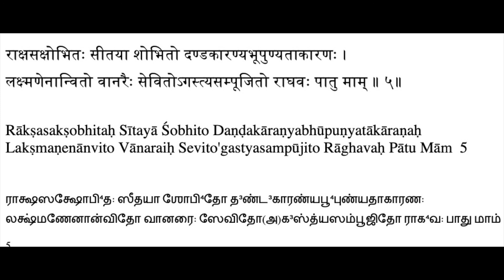Achyutashtakam - Sloka 5